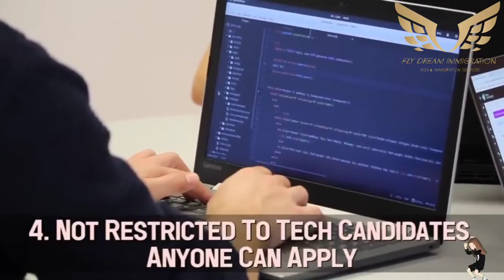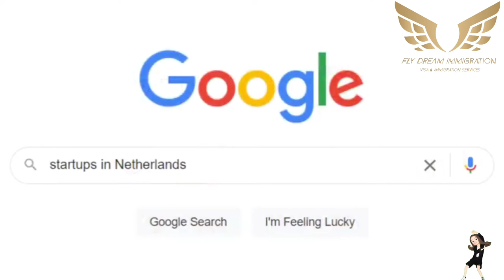Netherlands Work Visa 2022 - Fresher Accepted, No IELTS Start Up Personal Work Permit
Hello friends, this video is for those looking to move and work in The Netherlands using the Essential Start - up Personnel Work Permit . This visa was introduced one year ago but still feels very new because only few people know about it .

It's easy to get the Essential Start - up Personnel Work Visa because of the low requirements. No IELTS needed and no major work experience needed .The minimum salary for the Essential Start - up Personnel Work Permit is 2,543 Euros and freshers are also accepted.

 In this video, I explain all about the Essential Start - up Personnel Work Visa - the benefits, visa validity duration , fees required, who can apply, the eligibility criteria and most importantly, some start - up companies in Netherlands.